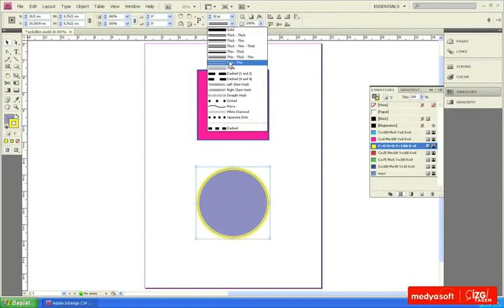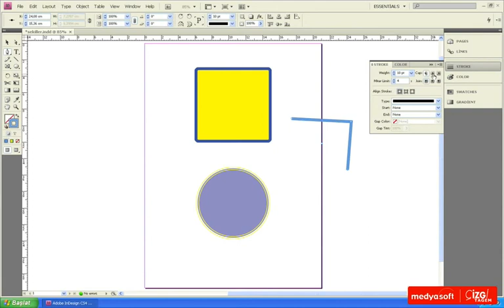Adobe InDesing CS4 0404: Çizgi Özelliği